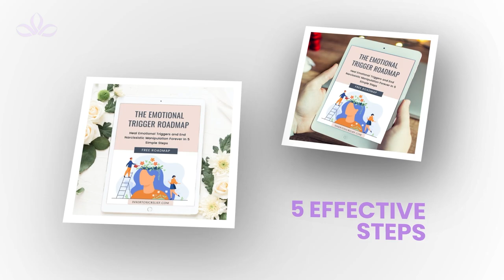What Is Narcissistic Mother Son Enmeshment?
Are you trapped in an unhealthy, suffocating relationship with your narcissistic mother? You're not alone. Discover the dark side of "enmeshment," a toxic bond that can develop between a narcissistic parent and their child, particularly in mother-son dynamics. Unveil the damaging effects of this emotional entanglement, which hinders your personal growth and independence. Get ready to break the chains and embark on a journey of liberation in this eye-opening video.

▬FREE GUIDES▬▬▬▬▬▬▬▬▬▬▬▬▬▬▬▬▬▬

►Tired of a narcissist pushing your buttons? Check out my free 5 step roadmap to heal emotional triggers: